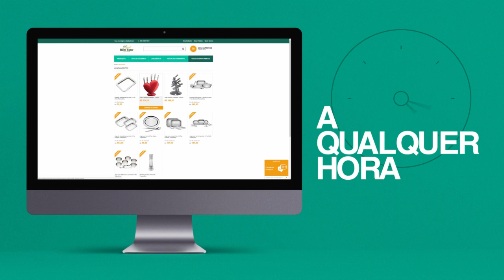Rua Júlio Trombini ainda com acesso interditado